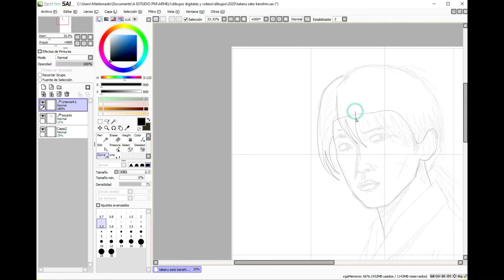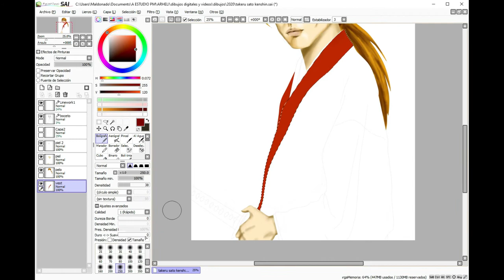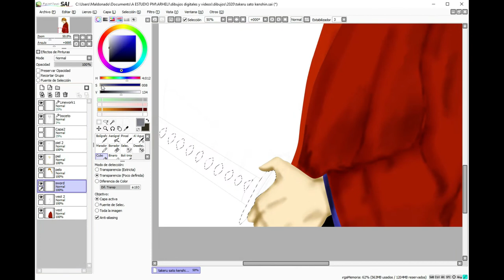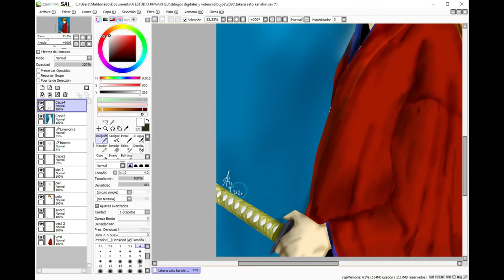Dibujando a Rurouni Kenshin Live Action ( Sato Takeru)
Buenoo, este es uno de mis personajes favoritos y también me encanta el actor. Que lo disfruten!!